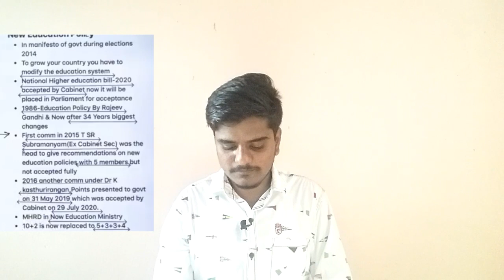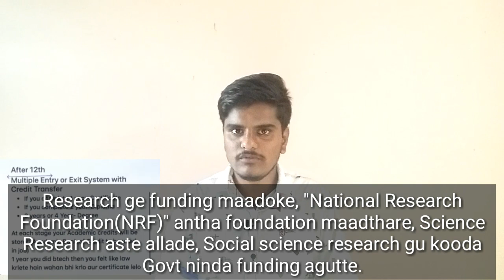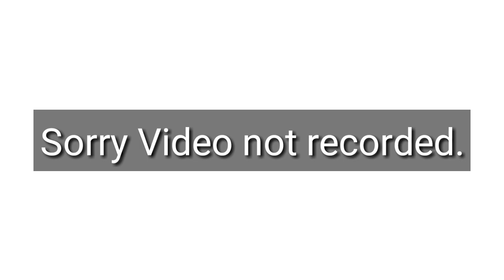New Education Policy 2020 explained in kannada🔥ನೂತನ ಶಿಕ್ಷಣ ನೀತಿ 2020🔥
New Education Policy 2020 explained in kannada🔥ನೂತನ ಶಿಕ್ಷಣ ನೀತಿ🔥